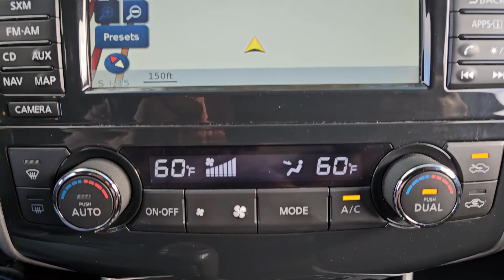2015 Nissan Altima 2.5 SV Austin, Bluff Springs, Ford Oaks, Pilot Knob, Creedmore TX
Pre-Owned 2015 Nissan Altima 2.5 SV available at Sterling Acura of Austin located in 4801 S I-35 Frontage Rd, Austin, TX, 78744. Servicing the Austin, Bluff Springs, Ford Oaks, Pilot Knob, Creedmore area.
Please mention the stock L11789-1 when you contact the dealership for this vehicle.

You will be amazed by this   2015  Nissan Altima.  Take a closer look at this sporty and practical Altima. From its athletic performance to its available all-weather capability to its spacious, comfortable cabin, this stylish, safety-minded mid-size is the ideal family sedan. The following are some of this vehicles highlighted options: Keyless Entry, Steering Wheel Audio Controls, Alarm, Electronic Stability Control, Traction Control, Intermittent Wipers, Variable Speed Intermittent Wipers, Passenger Vanity Mirror, Tire Pressure Monitoring System, Adjustable Steering Wheel. Sacrifice nothing. This Altima has it all. Our team will give you an outstanding test drive experience. Stop in today!